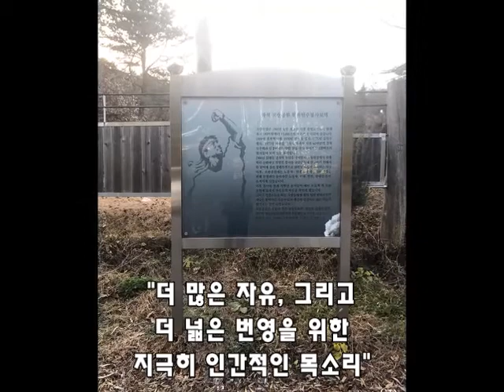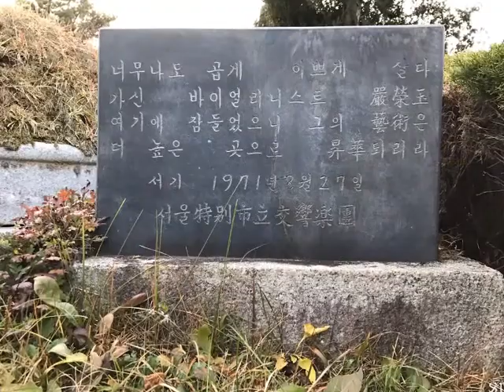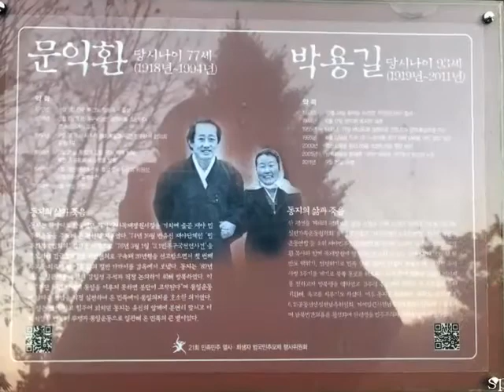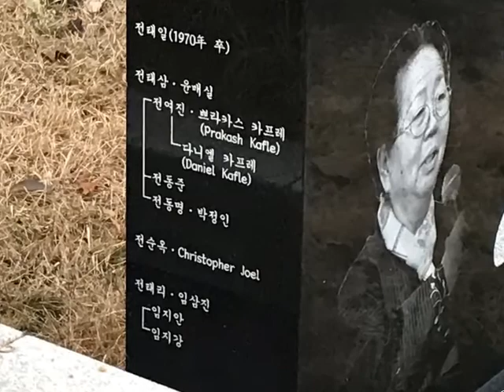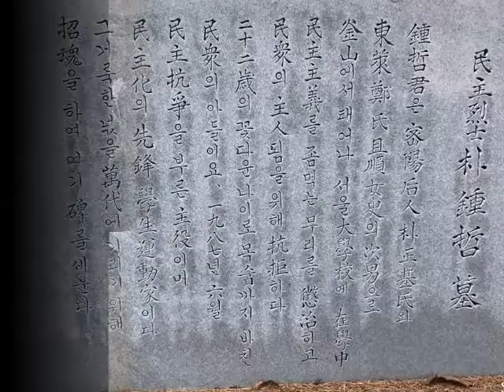[우필진] YB(윤도현 밴드). 혈액형. 마석 모란공원 민족민주열사 묘역 풍경.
YB(윤도현 밴드)의 "혈액형" 뮤직비디오(우필진 제작)
마석 모란공원 민족민주열사 묘역에서 우리가 만난 풍경을, YB(윤도현 밴드)의 "혈액형"으로 재구성해보았습니다.

저희의 어리석은 글씨를 읽어주셔서 감사합니다.